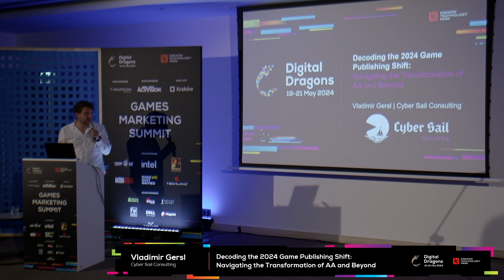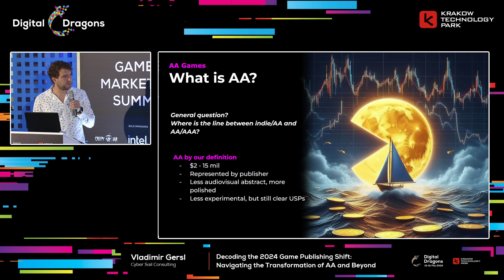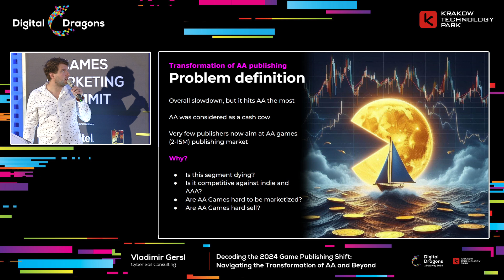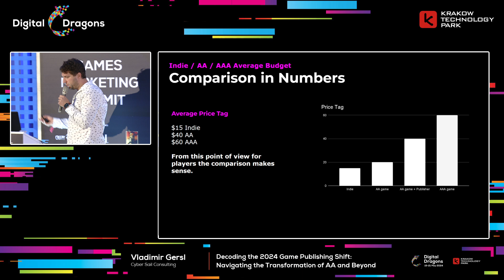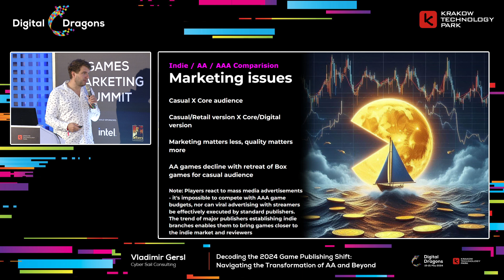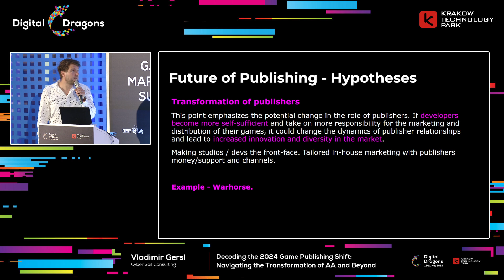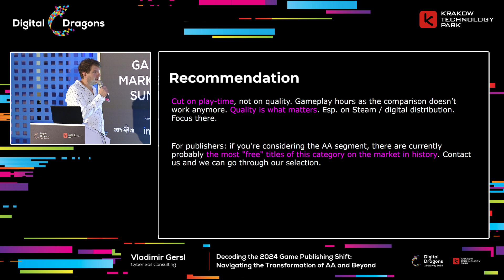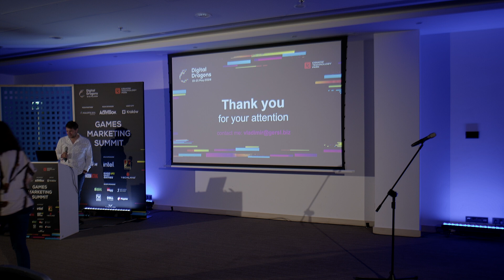Decoding the 2024 Game Publishing Shift: Navigating the Transformation of AA and Beyond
Vladimir Gersl - Decoding the 2024 Game Publishing Shift: Navigating the Transformation of AA and Beyond

Cyber Sail Consulting, known for its extensive collaboration with over 100 publishers and investors ranging from indie to AAA, leverages vast internal data to formulate an independent analysis of the publishing landscape. The talk aims to critically evaluate the current state of AA game publishing, highlighting the challenges and trends that have led to a decline in this segment. The presentation offers a unique insight into the dynamics shaping game publishing in 2024.